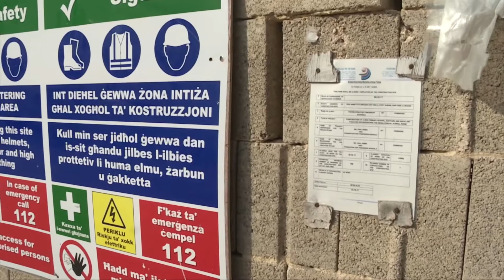110 student jitgħallmu f'kontejners